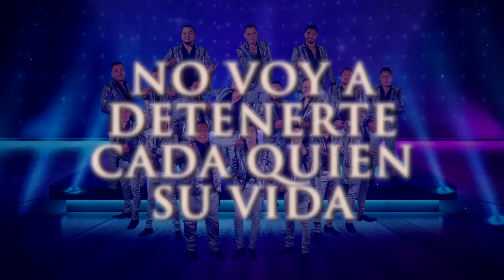Banda Los Sebastianes De Saúl Plata - Si Te Vas A Ir (LETRA)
Music video by Banda Los Sebastianes performing Si Te Vas A Ir (LETRA).